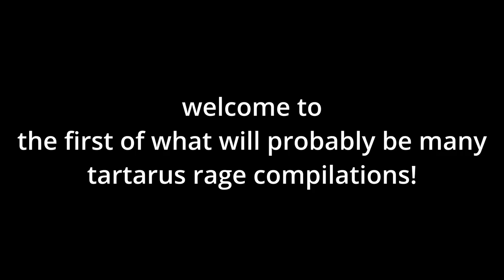tartarus side effects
35k+ attempts and still no 35-100 we love to see it